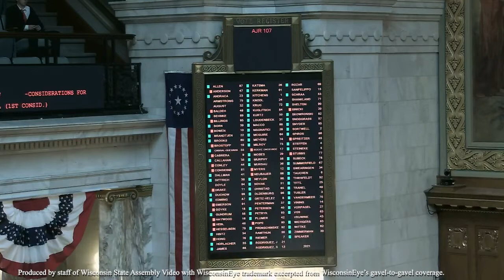AJR 107 Passing the Assembly